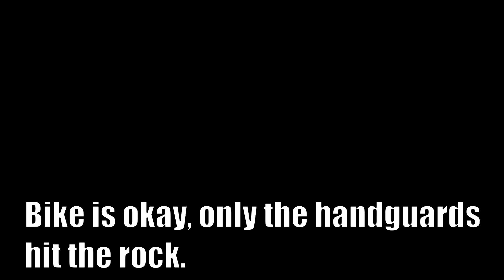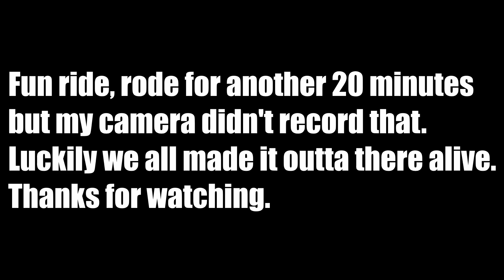The Struggle Is Real... (5.5 hour ride)